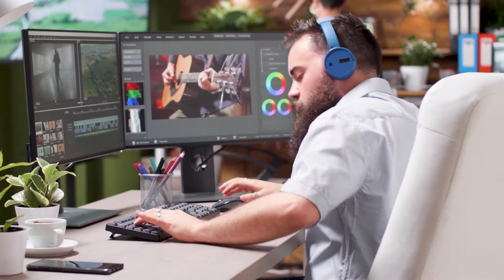Seminario de profundización I - Oficina de proyectos: Introducción al MAA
El módulo Oficina de Proyectos, se enfoca en la buena gestión y administración de los proyectos de inversión públicos y privados, lo cual se puede lograr a través de la Oficina de Gestión de proyectos (Project Management Office - PMO). La PMO, es una unidad de negocio, o departamento que define estándares de procesos, relacionados a la dirección de una organización. La Oficina de gestión de proyectos, trabaja en estandarizar, economizar recursos y optimizar tiempos, adicionalmente es la fuente de la documentación, dirección y métrica en la gestión y ejecución de proyectos.

Coordinador

Soporte Tecnológico